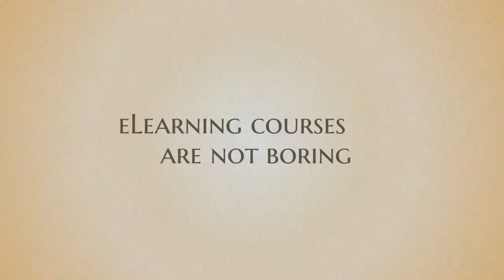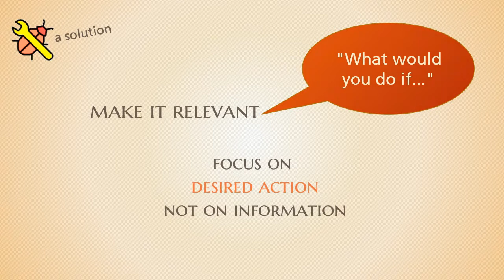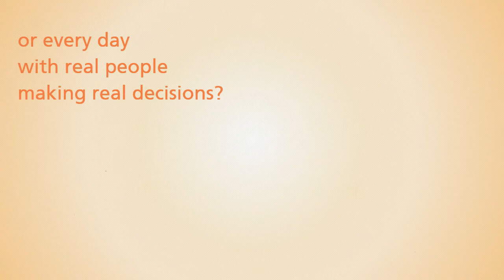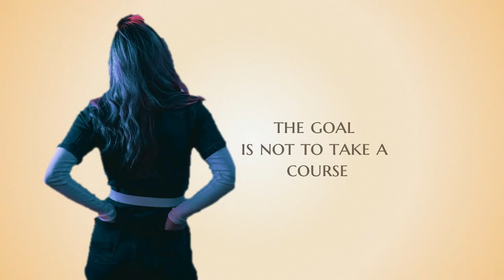3 Ways to Un-Bore eLearners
eLearning courses aren't boring,  people are just bored.

Too often the goal isn’t learning, it’s tracking exposure to create a completion report.
It has little to do with the learner.

Here are 3 ways to un-bore your eLearners.
0:21 Make eLearning Courses Relevant & Meaningful
1:29  Skip the Course!
2:11  Keep the Learning Where the Learning Happens